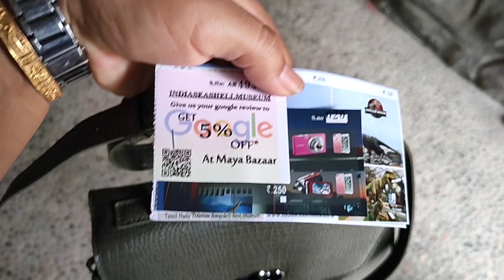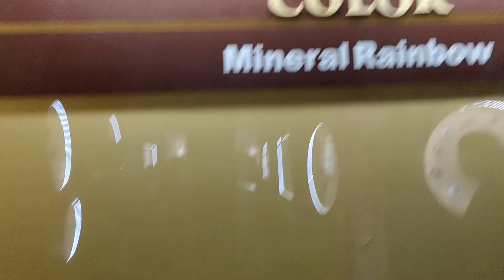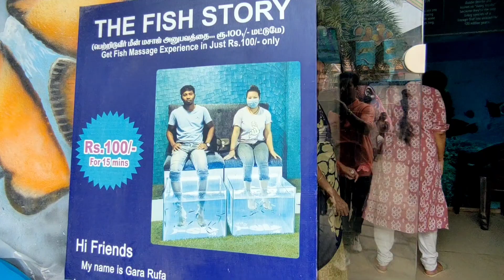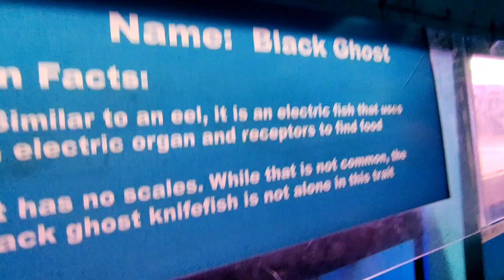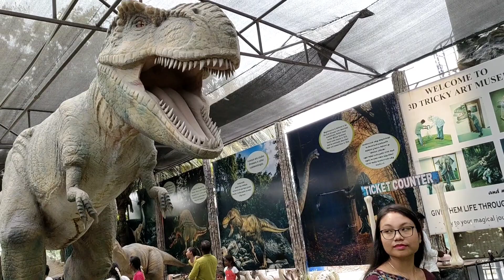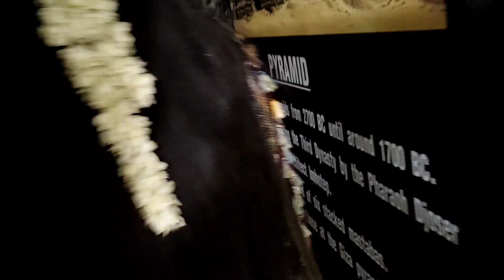INDIA SEASHELL MUSEUM || REALISTIC DINOSAUR at PARK|| Fisrt Time Bhoot Ko Dekha||Fish Feet Massage